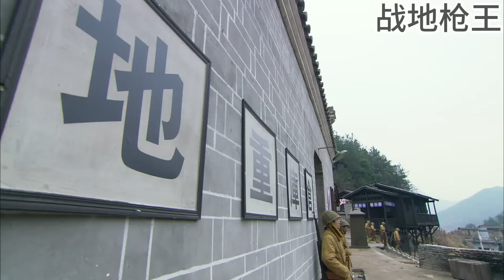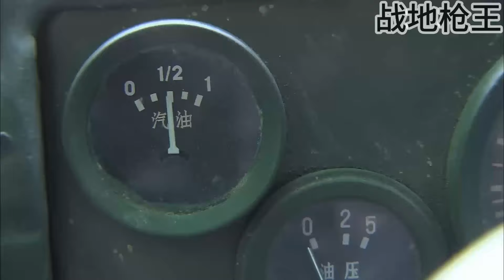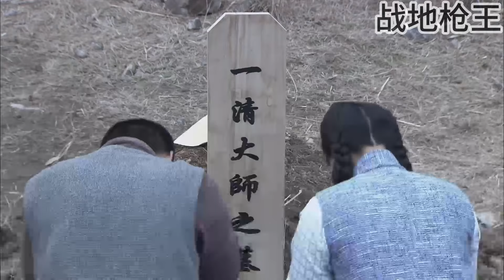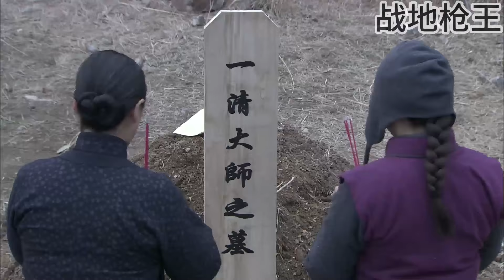日军派遣战车追击八路，不料落入八路陷阱，超级战车竟强势闯出